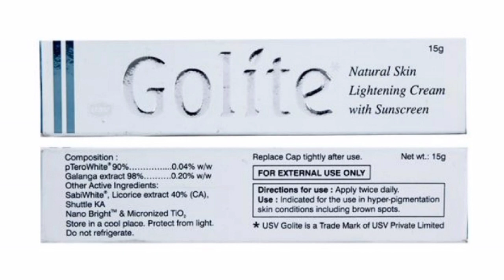Golite Natural Skin Lightening Cream Review In Kannada||Best Skin Whitening cream